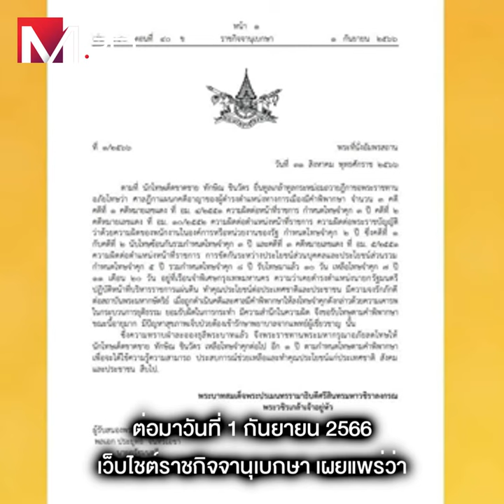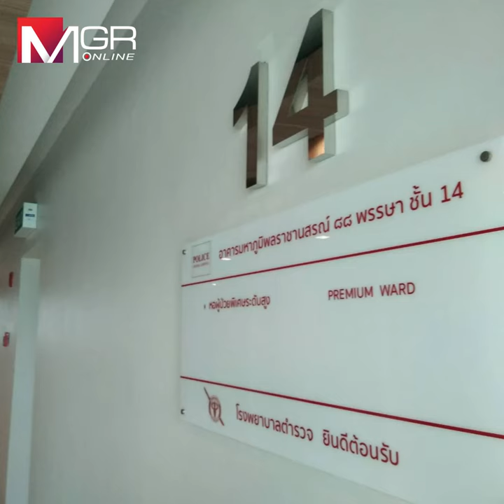100วัน ทักษิณบนชั้น14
100วัน ทักษิณบนชั้น14